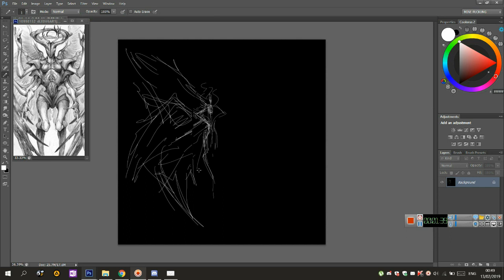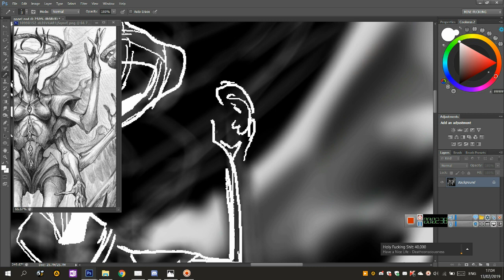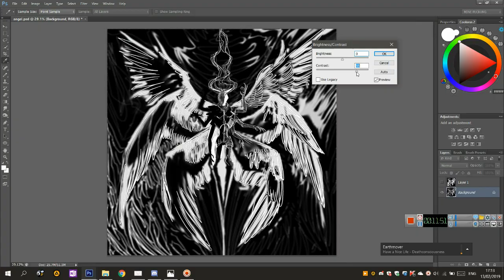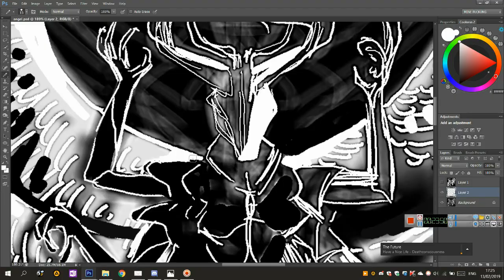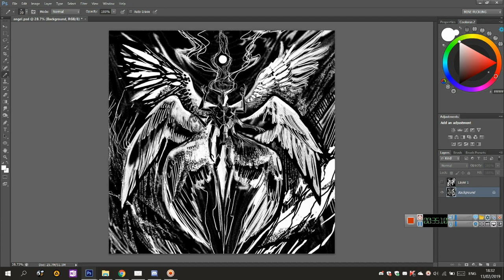Dark angel digital drawing speedpaint process